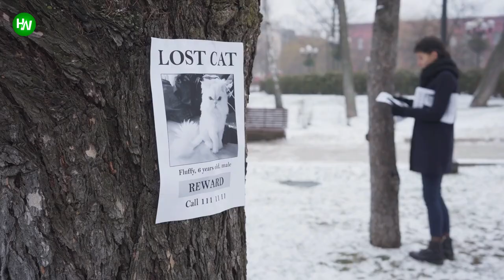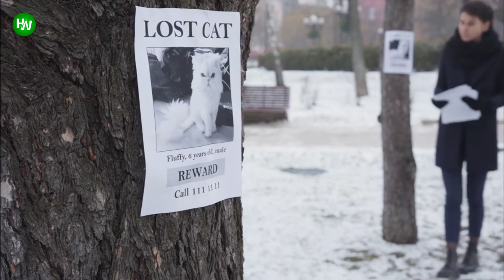A Family Were Crushed When Their Cat Went Missing But Two Years On This Happened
When animal lover Susan Zelitsky’s cat, Jimmy, went missing one day in 2014, his absence devastated his owner. After searching for ages but with no sign of him anywhere in her New Jersey neighborhood, Zelitsky began losing hope of ever seeing her tabby again. However, a couple of years later she noticed a very familiar face staring back at her while browsing online.
AnimalsWorld : goo.gl/ocdBXq
HappyWorld : goo.gl/yUyJfq